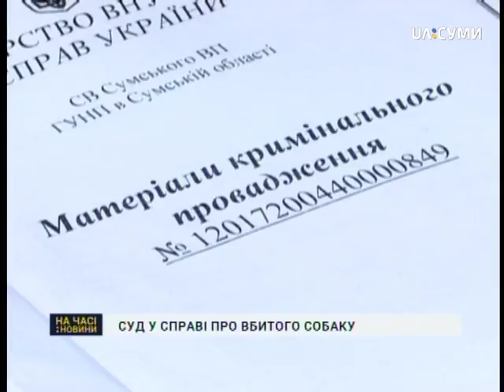Справу про вбитого собаку повторно розглядають у суді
У Зарічному районному суді м.Суми почали слухати справу по суті щодо чоловіка, якого звинувачують у вбивстві собаки. Сталось таке у  Сумах у березні цього року на Хіммістечку.